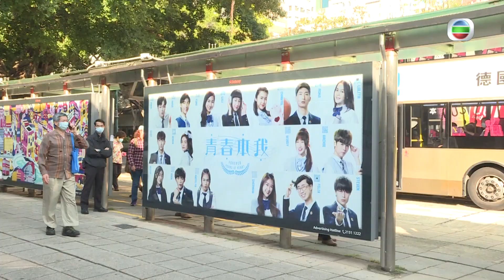東張西望｜聲夢女團｜尖沙嘴｜青春本我｜快閃歌舞｜鍾柔美｜詹天文｜大受歡迎極興奮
【東張西望】聲夢女團尖沙嘴《青春本我》快閃歌舞 Yumi Windy大受歡迎極興奮
鍾柔美(Yumi)、詹天文(Windy)、文凱婷(Aeren)、林君蓮(蓮姐)、潘靜文(Sherman)幾位聲夢傳奇女學員，今次為宣傳劇集《青春本我》，神神秘秘嚟到尖沙嘴廣告燈箱前，大跳女團舞，吸引大批粉絲瘋狂俾Like！第一次做快閃宣傳大家都覺得又刺激又興奮，不過有人竟然因為躲避粉絲要匿喺垃圾桶後面？大家記得要支持《青春本我》。

Like + Follow = 緊貼 TVB 各劇集及藝員動態！